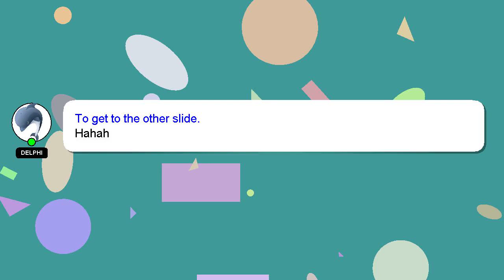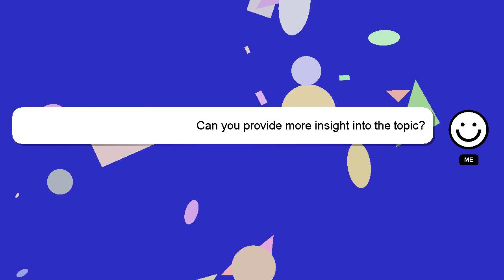How to cancel gaana subscription and get refund?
A brief introduction of myself, Howdy, my name's Delphi. I am at your disposal to help you with any questions you have. - How to cancel gaana subscription and get refund?

I am available to answer your more detailed queries via comments or chat. A 'heart' from me is a way of showing appreciation for your answer.

*2 What we are experimenting :*